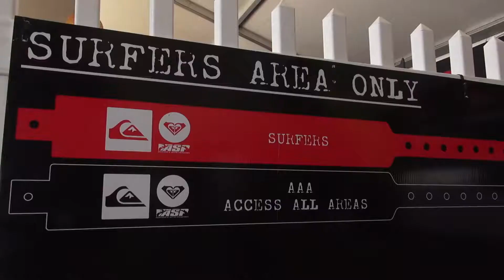TOURNOTES: GO MICHEL BOUREZ!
Michel Bourez has had an incredible run thus far in the Quiksilver Pro at Snapper Rocks — landing himself a spot -n the Semi Finals against Parko, set to run tonight. Lesson learned: power surfing ain't dead, folks!